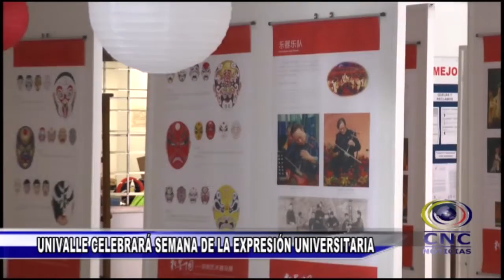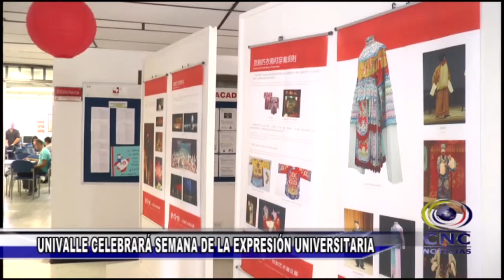¡UNIVALLE TULUÁ CELEBRARÁ LA VIGÉSIMA VERSIÓN DE LA SEMANA DE LA EXPRESIÓN UNIVERSITARIA!